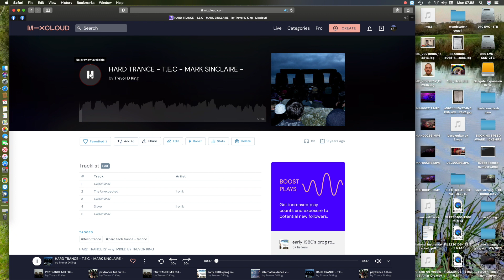1990,s HARD TRANCE vinyl mix - (expect the unexpected) truelove electronic communications .......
1990's hard trance dance music - vinyl mix.